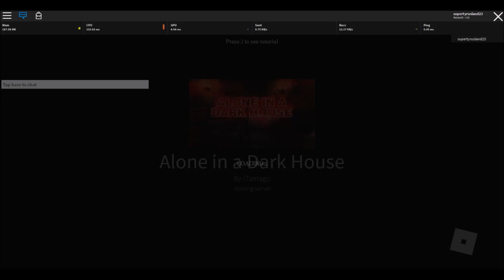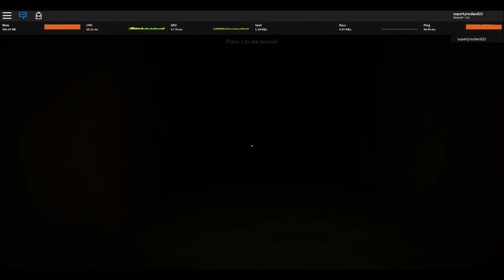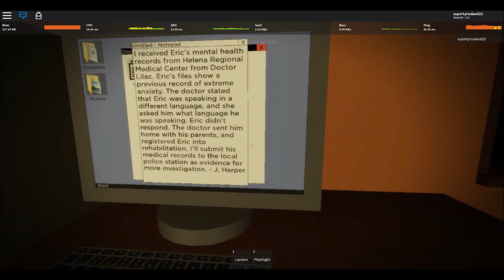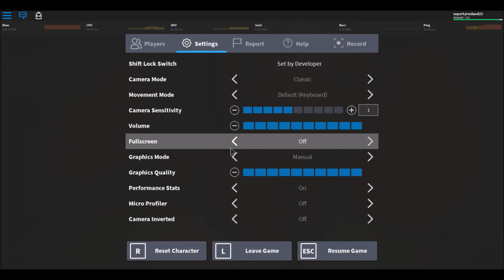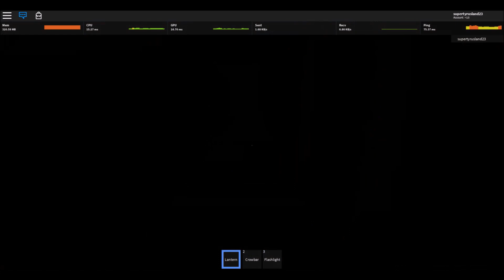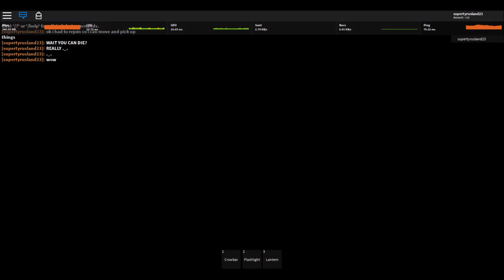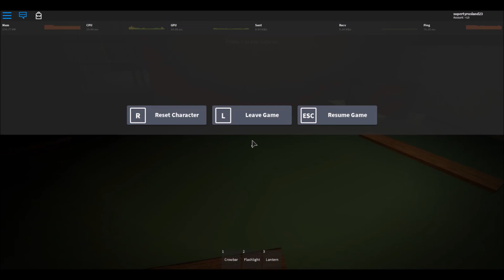supertyrusland23 playing roblox 398